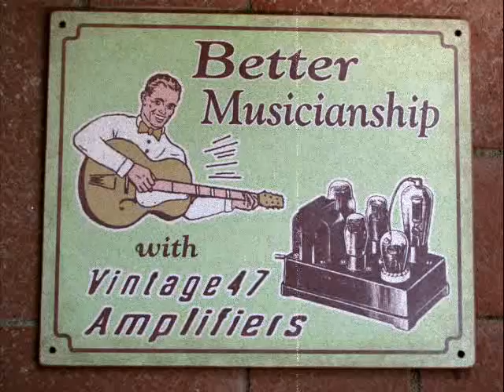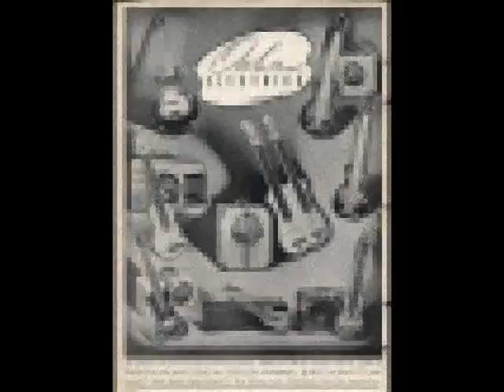Harmonica Sound bites on a Vintage47amp 24 Watt Oahu Twin.wmv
Blues Harp Jam Session, short harmonica sound bites with 1 second delay between clips. Sample sound clips on 24 watt Vintage47amps Oahu Twin Octal.